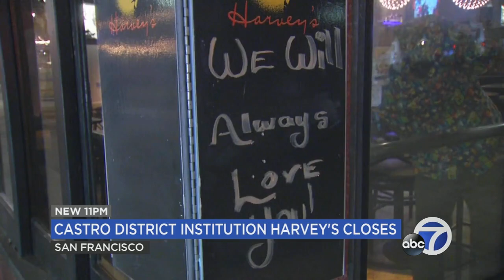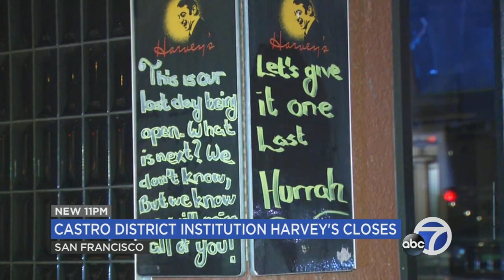Harvey's Closes / Ft. Funston Cliff Rescue / ACE Trains To Resume Service 1-22-23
A couple needed help after slipping down a cliff at Ft. Funston, HARVEY'S, a legendary Bar in the Castro district closes its doors, ACE Trains will resume operations after mudslides in the Niles Canyon area.